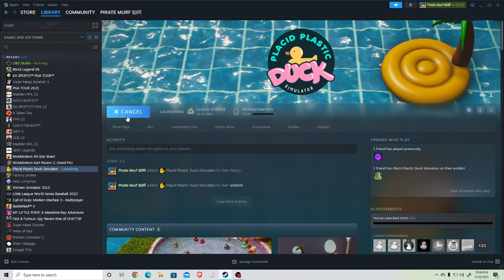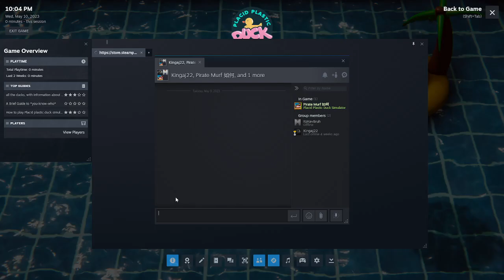Placid Plastic Duck Simulator IS AMAZING ! ! !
such a good game, fun to bet with friends to see what color duck goes thru the pipe first